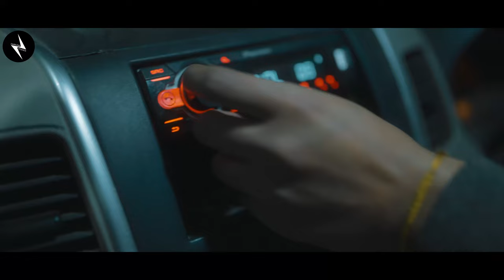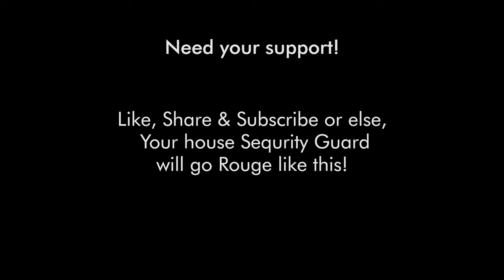Bhutiya Guard | Hindi Horror Short Film | Ghost Security Guard | Darkling Studios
On a Scary Night a guy ran into a Security Guard on an unknown and lonely road, to seek help, but little does he know that the Guard is a Ghost of a dead Guard, who had some other plans for him. Watch this Horror Short Film to find out what happens next!

Ek Dravni Raat me ek aadmi ek Security Guard se madad mangta hai, pr use ni pta ki vo Guard nahi balki ek mare hue Guard ka Bhoot hai. Puri khani janne ke liye video dekhe.

Bhutiya Guard a Hindi Horror Short Film about a Ghost Security Guard by Darkling Studios

The Guard is a Horror Short Film in Hindi about a Ghost of a Guard who Haunts & Scares passers by. This Horror Story in Hindi is filled with Jumpscares & Scary Moments  that will definitely send chills down your Spine.

Credit -
Director - Krishna M Yadav
Assistant director - Sachin Mishra
Editor - Manu Pratap
Dop - Ashish Jindal
DOP Assistant - Beenu Pal
Spot - Rakesh
Casting by - Sachin Mishra
Actors -
Harshvardhan Banny
Ajay
Makeup - Beenu, AJ, Manu, Krishna, Harsh

About Darkling Studios
We produce Spine Chilling Horror Short Films and bring out new Horror stories every week.

Follow us for these topics.